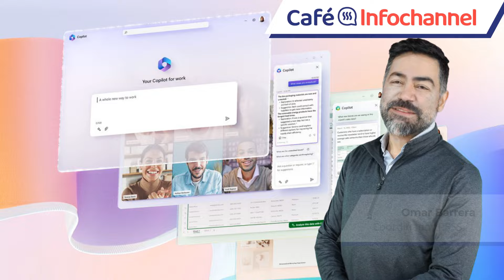microsoft incluye a amd en surface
video | Es lunes de cafeinfochannel: te informamos que en noviembre 2024, estarán disponibles las pcs copilot de Microsoft mediante una actualización gratuita; y appleone dificultará la migración a plataformas competidoras y fidelizará a usuarios gadgets.